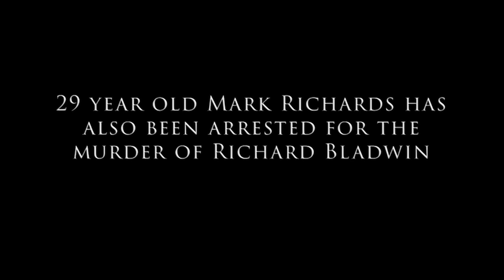CAPTAIN MARK RICHARDS A MURDER IN CAMELOT DOCUMENTARY UPDATE | PODCAST #013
Update on the 2023 docuseries Captain Mark Richards A Murder in Camelot, this docuseries will be the first of its kind where ufology meets True Crime. This docuseries will investigate the many claims of a whistle-blower named Captain Mark Richards.

This docuseries is based on Mark Richards CDCR# C89732 who is a convicted murderer serving life without parole in Solano Vacaville California, Mark is a top Whistleblower for conspiracy theorist Kerry Cassidy. From November 2013, Kerry has interviewed Mark over twelve times in person.

Mark Richards claims that he is a political prisoner and was framed for the murder of his friend Richard Baldwin due to his time spent in the secret space program. This investigation will also cover the supporters of Mark Richards and their research.

Kerry Cassidy who runs Project Camelot, regards Mark Richards as one of the most important whistle-blowers exposing the "Secret Space Program." She has said that he was framed for the murder of his friend Baldwin and that he is imprisoned by the Illuminati-Draco-run planetary government.

1) Channeling.com is our trusted network of talented spiritual advisors dedicated to empowering lives by helping people discover answers to their most pressing questions, gain closure, find their purpose in life, and more.

Watch and Listen To The ISNN Including The Moore Show On The Social Media Platforms Below: